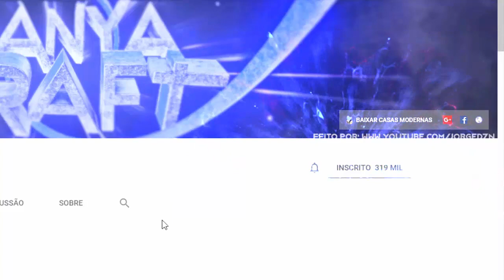Minecraft Tutorial - Como fazer um QUARTO MODERNO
★ Canal MANYACRAFT